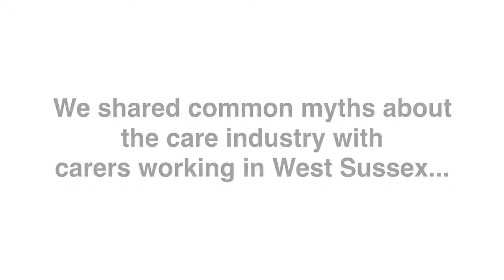Mythbusters - It's all about working with old people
It's all about working with old people